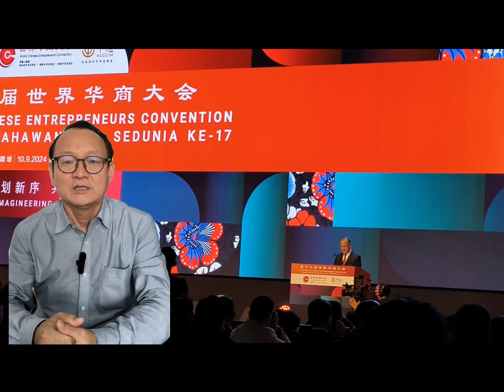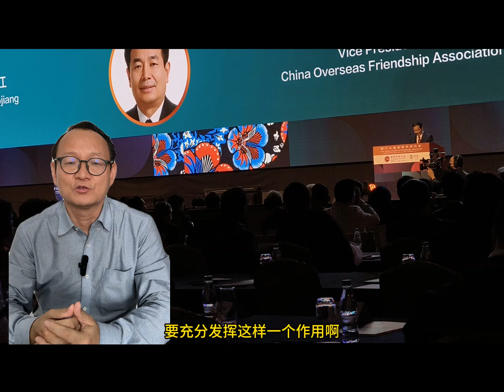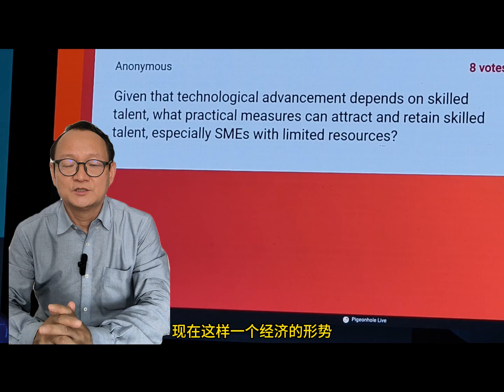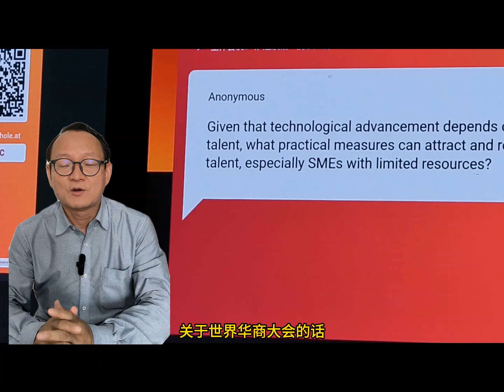大马政哥分享-参加世界华商大会感想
9月10日，第17届世界华商大会在马来西亚吉隆坡盛大举行。十多年来，世界华商大会已成为世界各地华商促进经贸合作的纽带和桥梁。同时，世界华商大会也有效促进了华人华商服务当地经济，推动了所在国家和地区经济的发展。大马政哥也是参会人之一，给大家分享参会后的感想。大马政哥